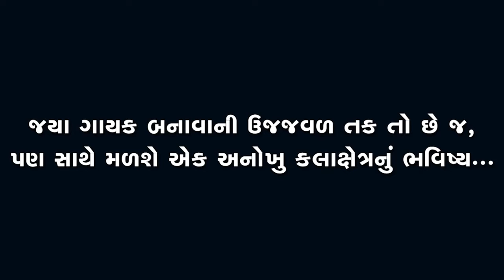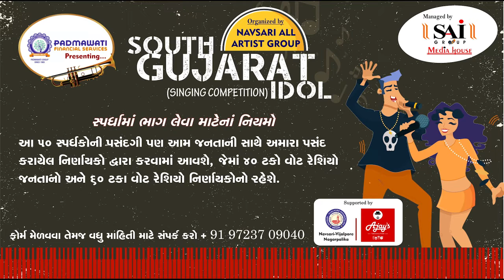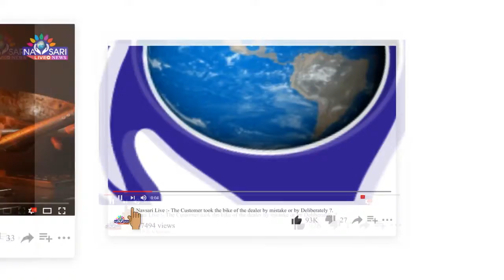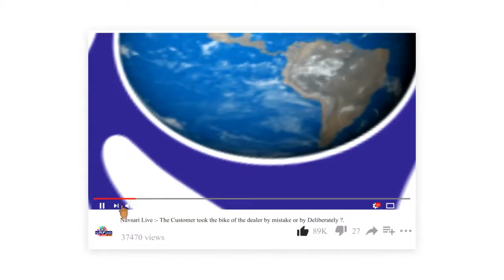Navsari Live:- South Gujarat Idol:-Rajendra Khairnar Age 30